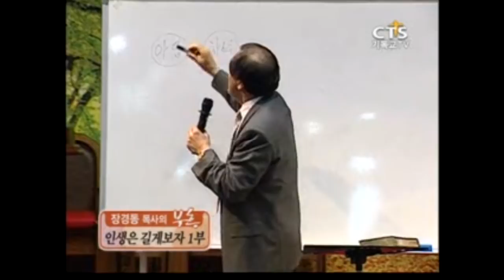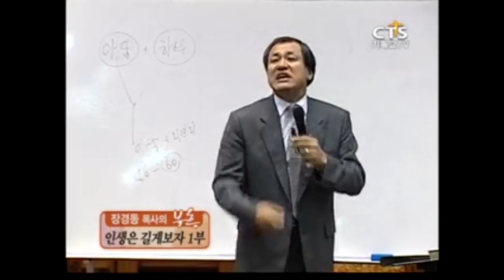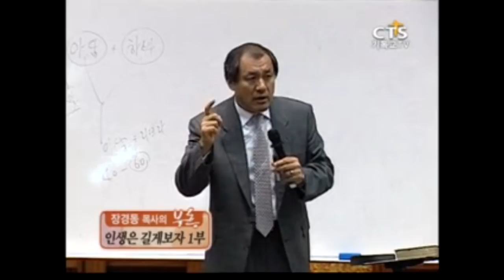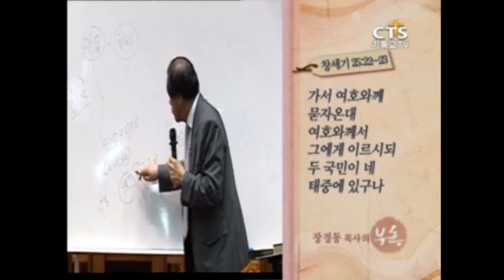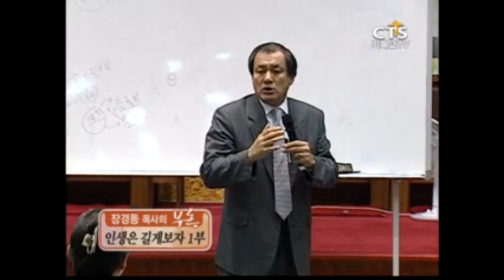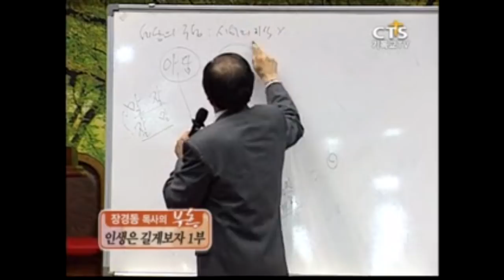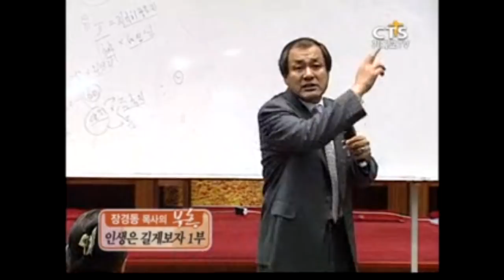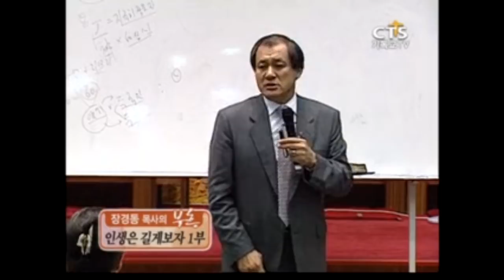[CTS2] 인생은 길게보자 1부 | 대전중문교회 장경동목사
설교 제목 : 인생은 길게보자 1부

[ CTS부흥 ]